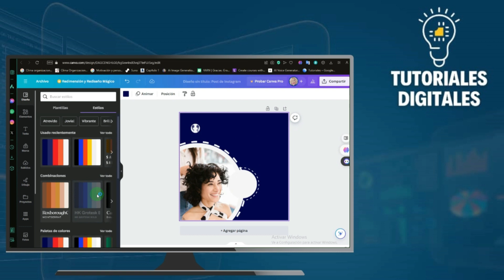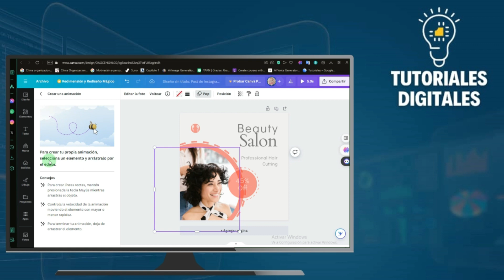Cómo HACER Que Una Imagen Se Mueva En CANVA